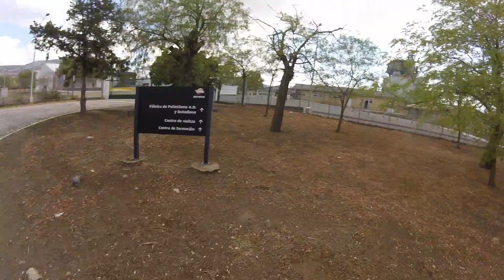MI CICLOMOTOR Derbi Senda 50 A LA ITV ¿Ha pasado?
Hoy he llevado mi ciclomotor Derbi Senda 50 a intentar pasar la ITV , espero que os guste el video!